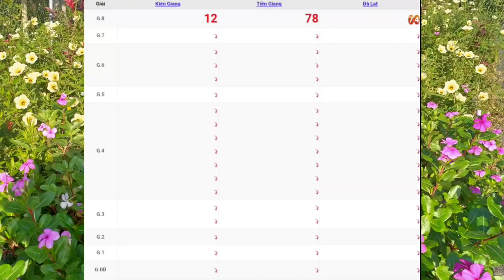XSMN | Quay Thử Kết Quả Xổ Số Miền Nam P7 Hôm Nay Chủ Nhật Ngày 2-7-2023